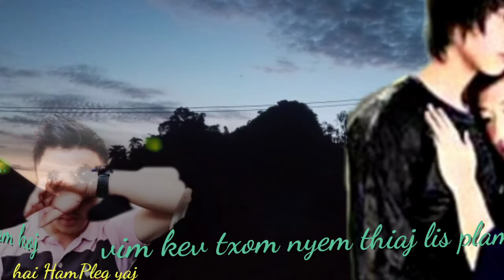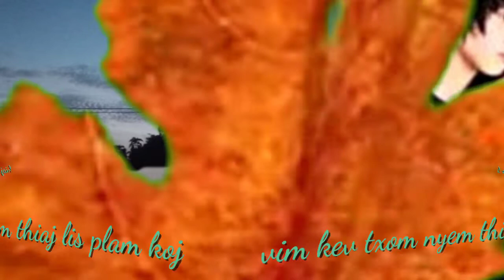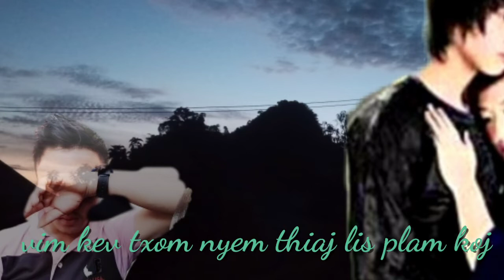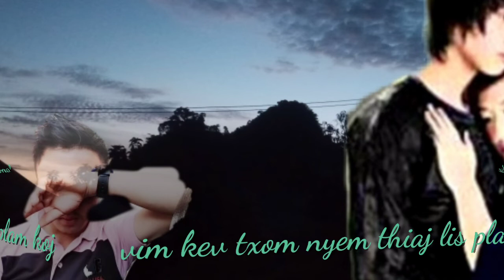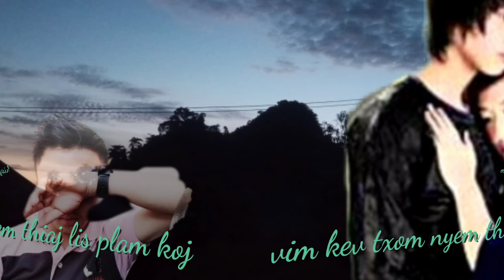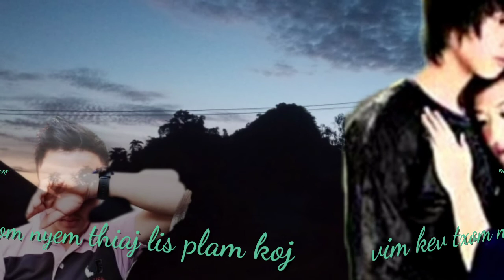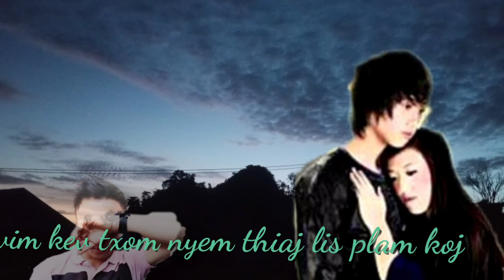dab neeg tu siab.(vim kev txom nyem thiaj li plam koj).tub pos thiab maiv dawb txoj kev hlub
ua ntej no kuj thov zam ntxim los ntawm tu tsaw zaj music lis yog lub suab kho siab no thiab nawb ua tau muab cob los siv me ntsis lawm vam thiab cia siab tia nyaj koj yuav g xav li ca muaj lua ua tsaug ntau